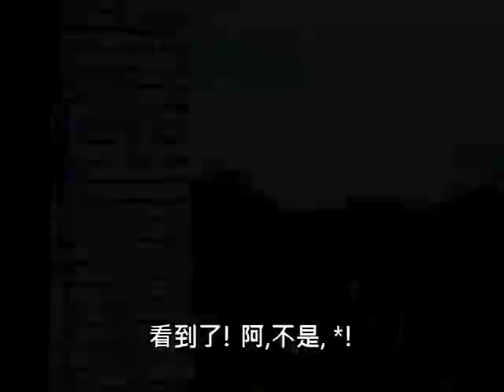Airsoft Helmet Cam (Sept.11.10') md80 miniDV rubber knife 生存遊戲戰場記錄器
0:03 Don't mistake, it's a rubber knife.
這次使用了功能較為詳細的編輯軟體來剪接,效果還挺滿意的,這次增加了定點縮放,以及字幕的特效.